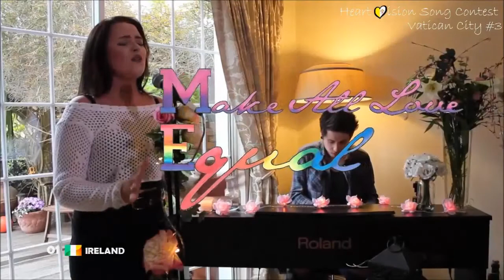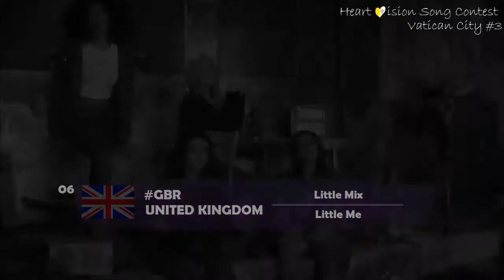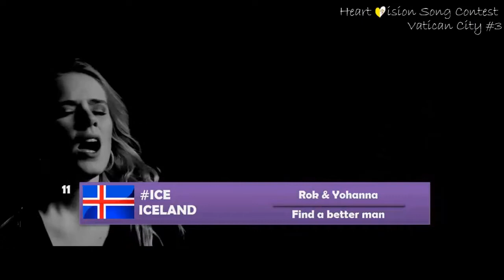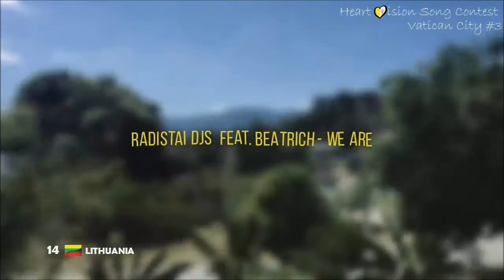Eurovision Song Contest#3 - Verona - Grand FINAL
The Grand Final of the HeartVision Song Contest 3 held in  Verona. 23 countries are participating in this Grand Final, but only 1 Country will get the Victory!! All player of this Edition must vote. Good Luck!!! Voting Deadline will be on the 11th August 2016!!

Submission for  4th Edition are now open !!

If you want to join? Send me a private message for participate in my contest. All Information you found on the Wikia site:
Wikia: